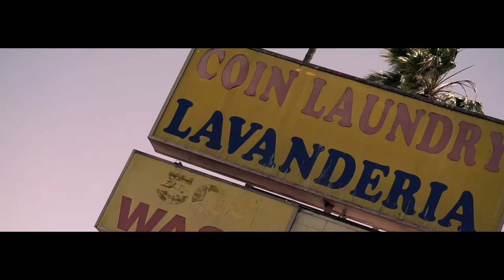Gudda Brvckin - Where Would I Be (Official Music Video)